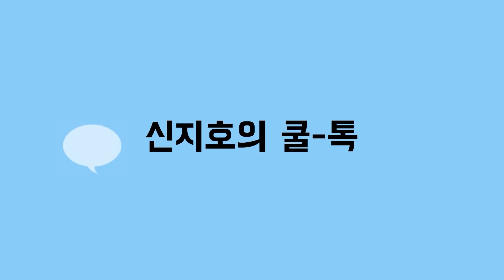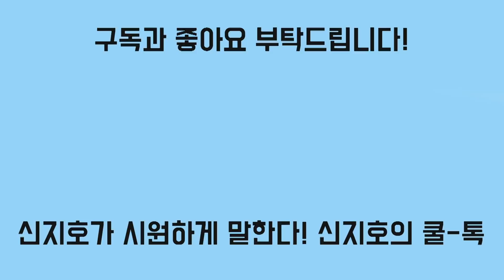[신지호의 쿨-톡] 정권의 정통성에 치명타를 날린 두 남자